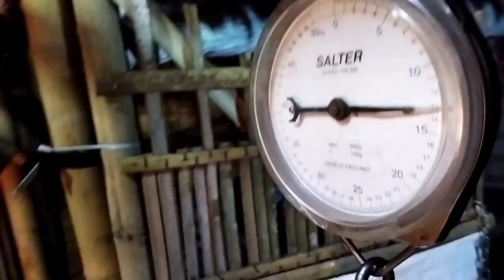panen ayam skala rumahan untuk menyambut tahun baru(@ejtchannel )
panen ayam skala rumahan untuk menyambut tahun baru,